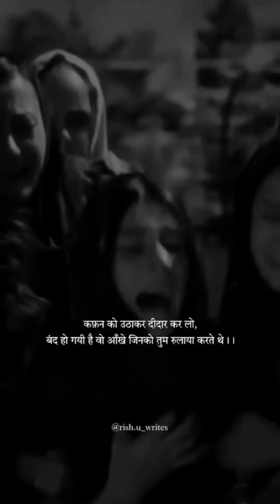😱...short youtubeshort shortfeed ytshort trending